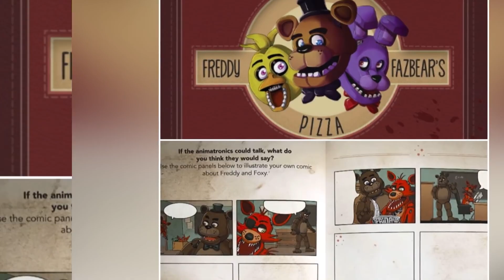Biggest FNAF Myths of All Time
Five Nights At Freddy's or FNAF has a huge fan following that extends beyond just the video games themselves. There is also lots of lore, just who is the purple guy? This horror game has spawned it's own fair share of theories about the upcoming Biggest FNAF Myths of All Time! Check out the Biggest FNAF Myths of All Time here on Top 10 Gaming Elite!